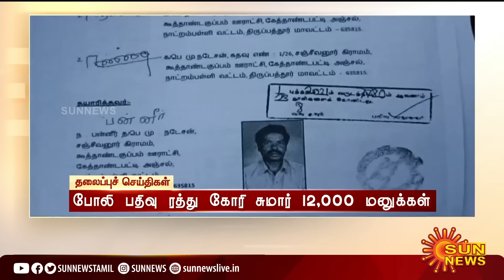Headlines Now | Night 9 PM | 29-09-2022 | Sun News | Tamil News Today